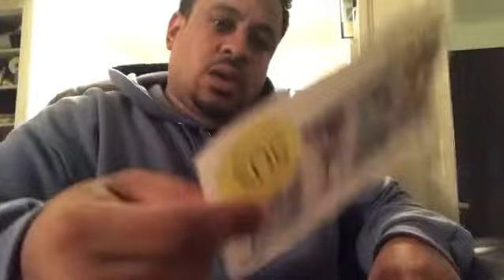Caronival Virus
When them travel deals start to hit differently...